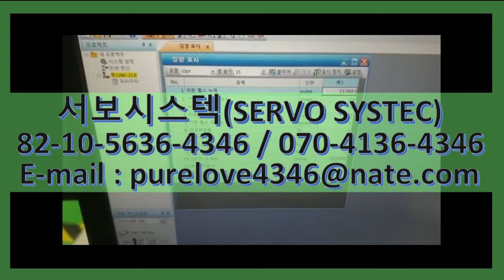MR-J3-500B4 MITSUBISHI AC SERVO DRIVER